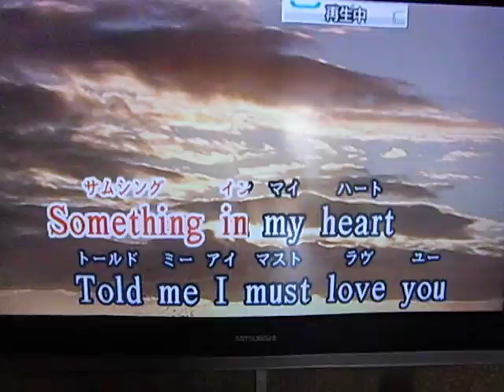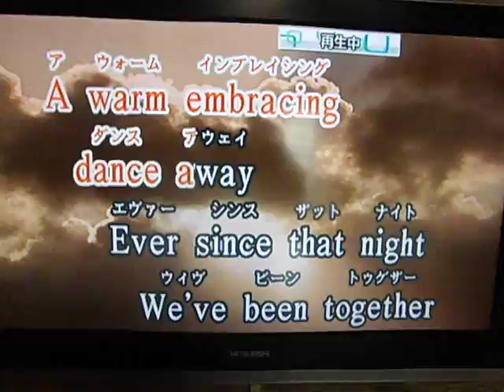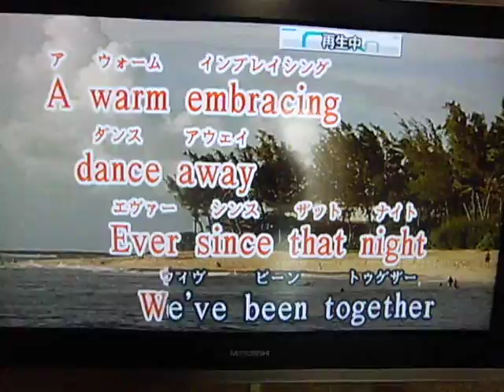STRANGERS IN THE NIGHT（原キー）